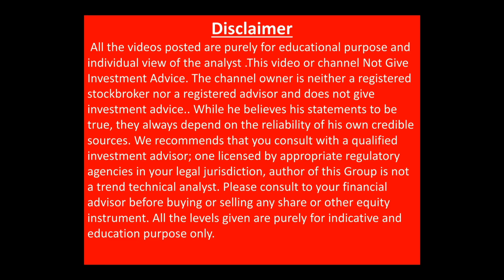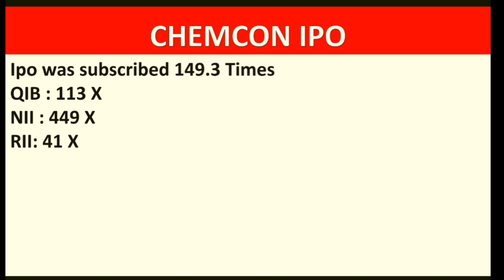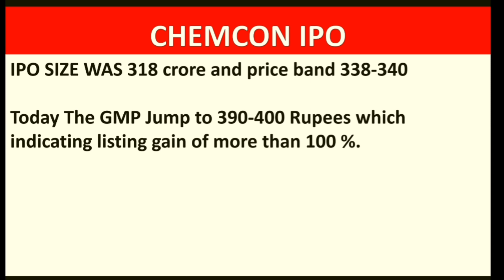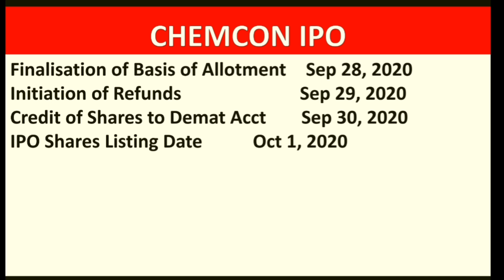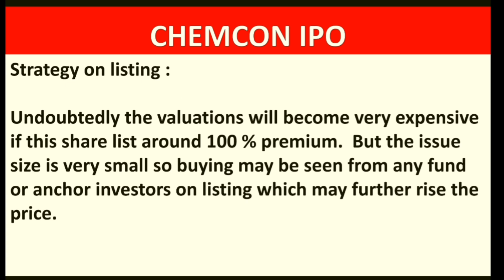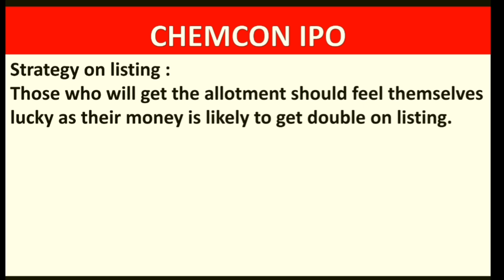CHEMCON IPO- कब आएगा ALLOTMENT ?किस LEVEL पर हो सकती है LISTING ? GMP देख कर होश उड़ जायेंगे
CHEMCON koi latest gmp,MAZAGON DOCK IPO LAUNCH  DATE, CHEMCON IPO ALLOTMENT STATUS TIME, CHEMCON IPO ALLOTMENT DATE,MAZAGON DOCK IPO PRICE BAND